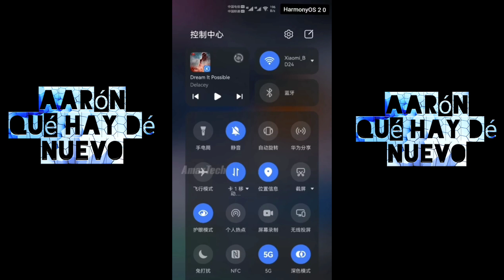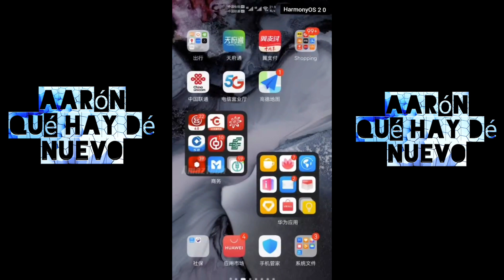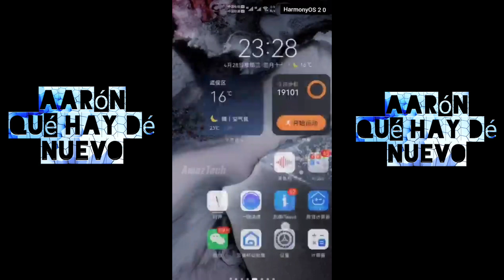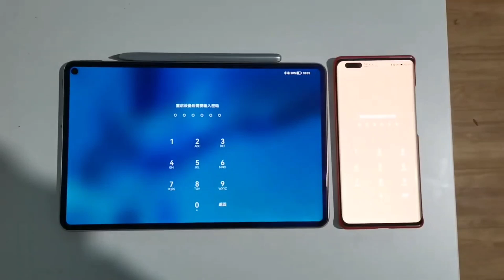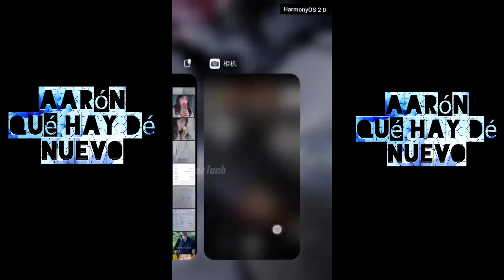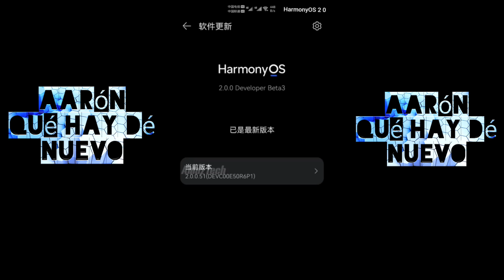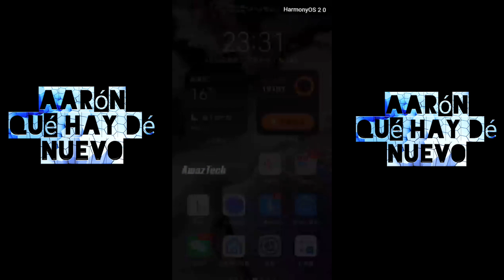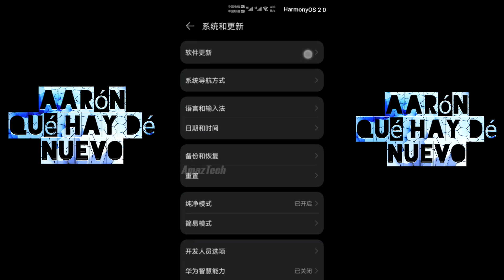HarmonyOS: Actualizara de Kirin 710 en adelante, HarmonyOS 2.0 vs EMUI 11: velocidad, HarmonyOS GMS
HarmonyOS: Actualizara de Kirin 710 en adelante en la primera actualizacion .

HarmonyOS 2.0 vs EMUI 11: velocidad .

HarmonyOS puede ejecutar Google Mobile Services y la aplicación Play Store .